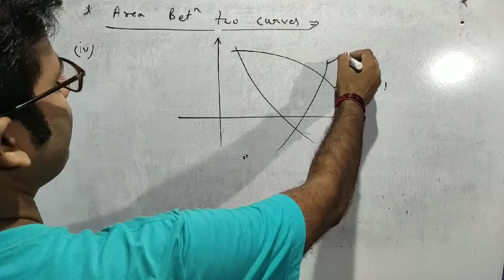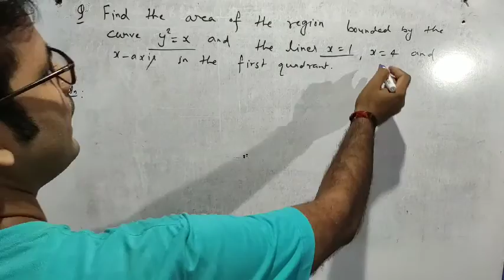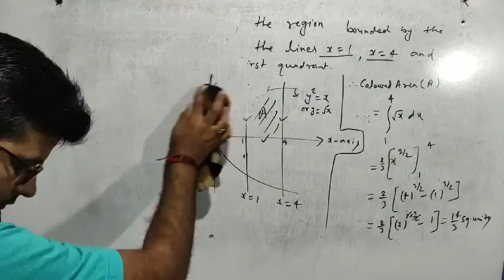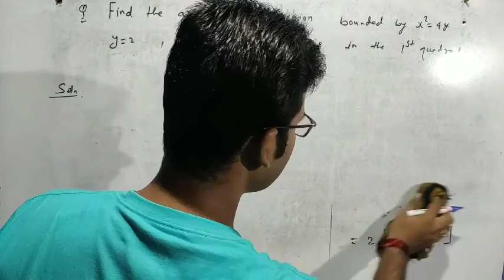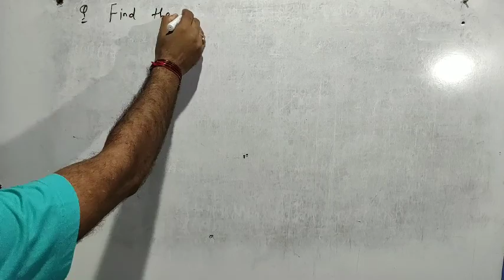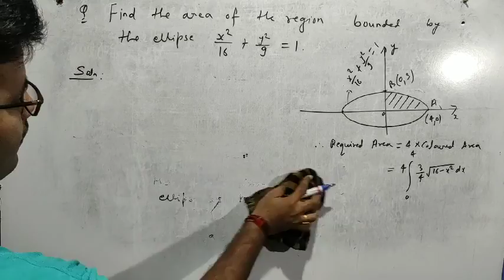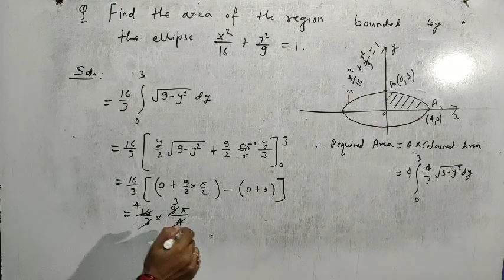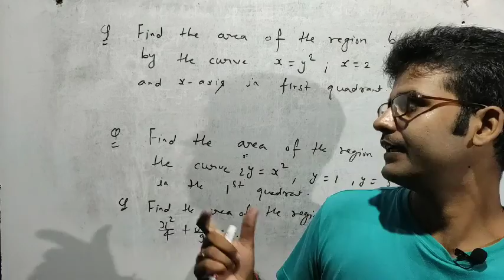Area Under The Curve(05)||For IIT-JEE ||By:Er.Saurabh Gunjan || MATHS Educare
Introductory Tips For Area Under The Curve.Basics of AREA is discussed.